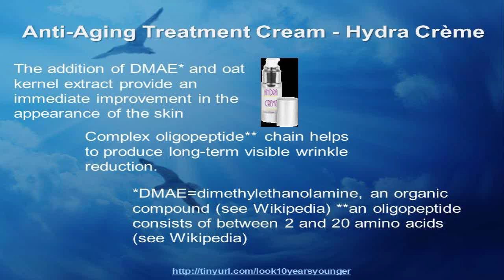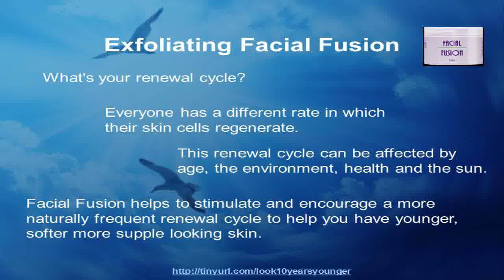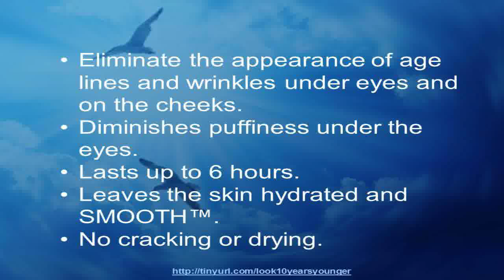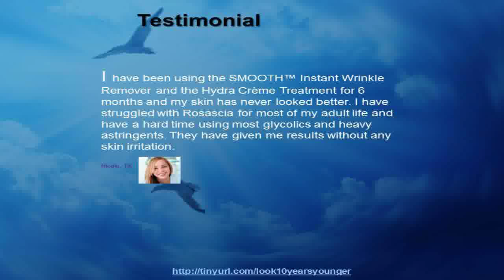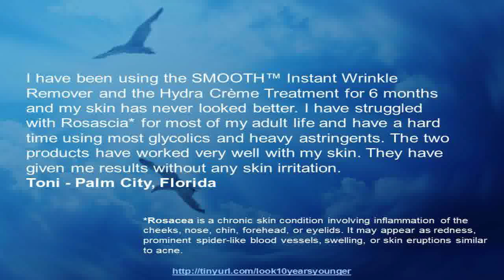Facial MasksAnti Aging CreamSkin Bleaching Cream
aging creams{ beauty cream wrinkle anti wrinkle lotion skin skin facial masks